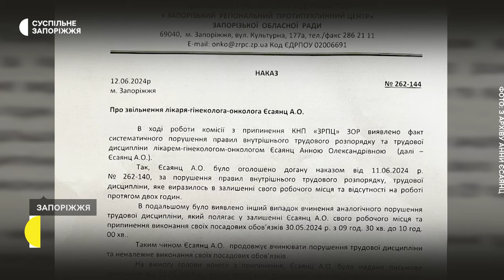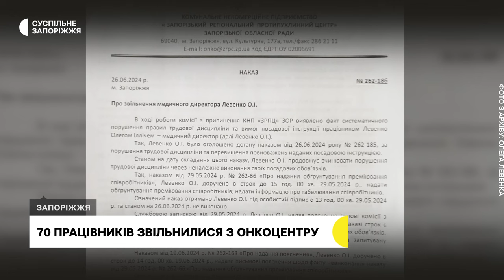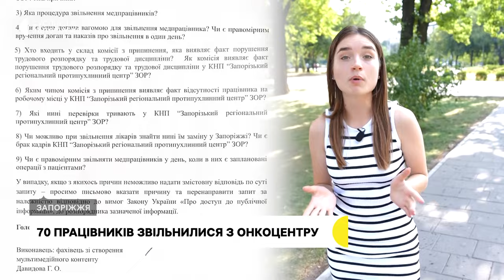Петиція щодо скасування закриття Запорізького онкоцентру набрала понад 25 000 голосів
Відтепер, її має розглянути президент. Нагадаємо, медзаклад об'єднують з обласною клінічною лікарнею. Втім, з початку оптимізації з протипухлинного центру вже звільнилися 70 співробітників — розповів заступник колишнього директора Юрій Баршак. У чому причина — знають кореспонденти «Суспільного».